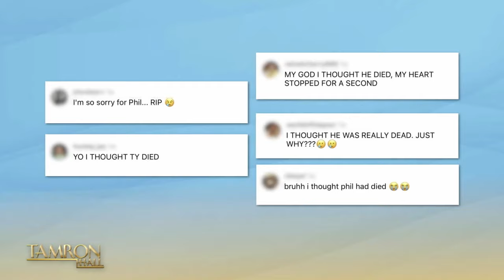Eric Stonestreet Talks Playing Mad Santa & Viral ‘Modern Family’ Reunion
Emmy-winning actor and beloved “Modern Family” star Eric Stonestreet joins the TamFam. He tells us about working on the Disney+ hit show “The Santa Clauses” as the Mad Santa. Plus, he takes a trip down memory lane reflecting on his Kansas City roots and the family that raised him. Eric also gives details on the viral “Modern Family” reunion that everyone is talking about and more in his first-ever visit to the show. Don’t miss it!